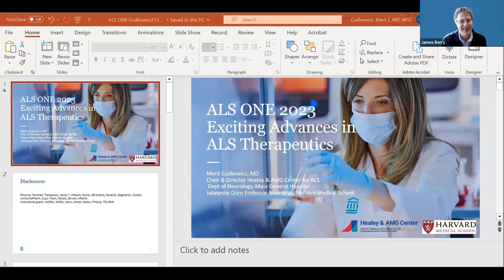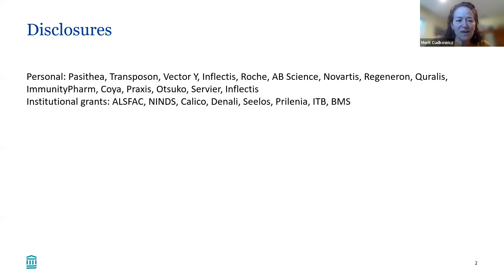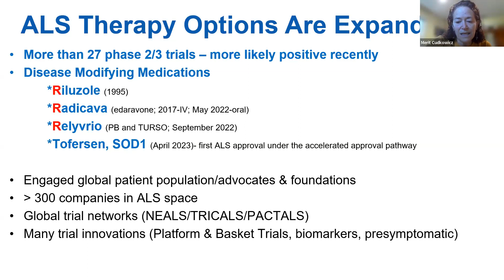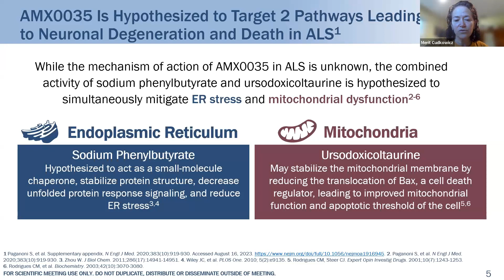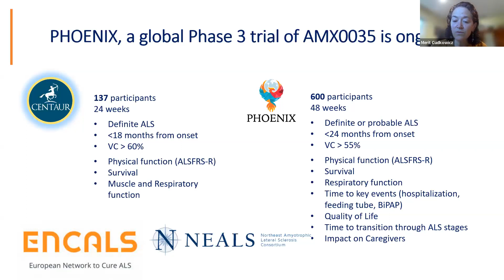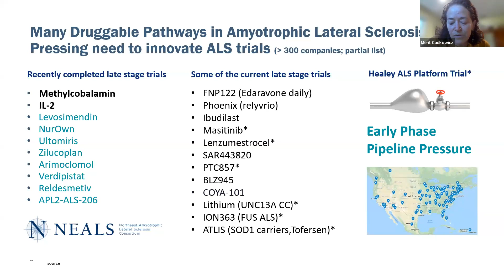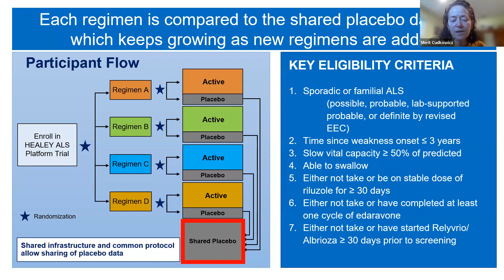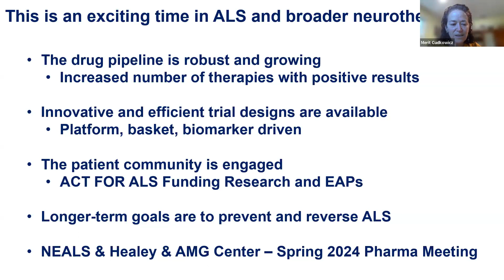6th Annual ALS ONE Research Symposium: Day 1 Keynote Speaker: Merit Cudkowicz, MD, MSc.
ALS ONE's 6th Annual ALS ONE Research Symposium, held November 16, 17, and 20, 2023, hosted by our research team: Dr’s Merit Cudkowicz, MD, MSc of MGH, Robert H Brown, Jr. MD, DPhil of UMass Medical School, James Berry, MD, MPH of MGH, Sabrina Paganoni, MD, PhD of MGH, and Fernando Vieira, MD of ALS TDI, and in collaboration with Indu Navar, Dr. Shel Lalji, Dr. Leigh Hochberg, and Blair Casey of Team Gleason for Day 3's Neurotechnology Day. The conference had over 865 registered guests from 37 countries, including researchers, scientists, and members of the ALS community from around the world, convening virtually for 3 days of sharing critical research that is underway across the globe to help uncover therapeutic options leading to an ultimate cure for Amyotrophic Lateral Sclerosis (ALS). Recordings were made of the presentations which we are/were approved to share.

IN THIS VIDEO: Symposium Segment: Day 1 Keynote Speakers
Segment Title: CURRENT STATE OF ALS TRIALS
Presentation Title: Clinical Trials Landscape Review.
Speaker: Dr. Merit Cudkowicz, MD, MSc, Chief of Neurology and Director, Sean M. Healey & AMG Center for ALS at Massachusetts General Hospital and the Julieanne Dorn Professor of Neurology at Harvard Medical School.
Moderator: Dr. James Berry, MD, MPH

ALS ONE is a 501c3 non-profit organization focused entirely on ALS research and care. To learn more about ALS ONE or to support our mission,